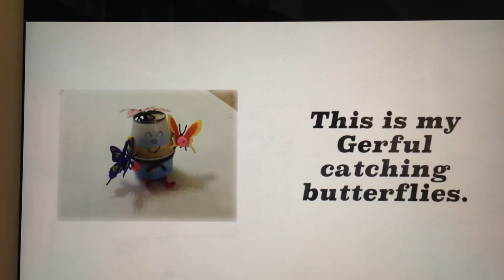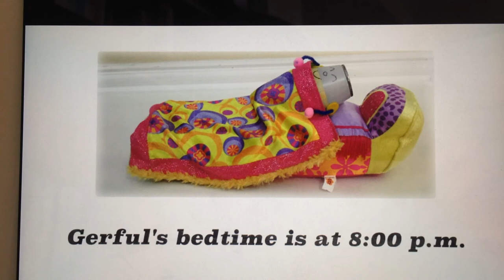My Gerful Camp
Chanya's end of the unit project.